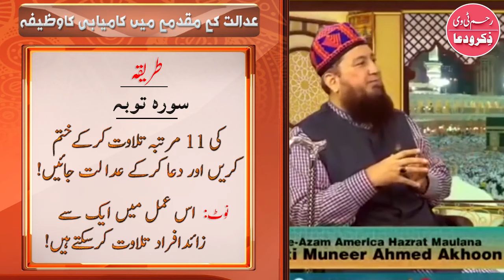BENEFITS of Surah At Taubah || Mufti Muneer Ahmad Akhoon